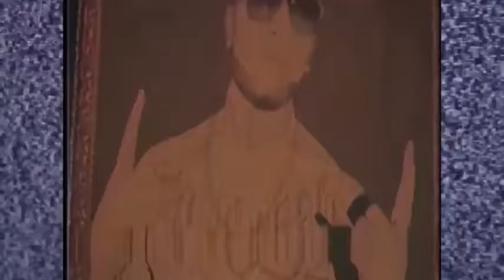SLIM THUG CALI SLOWED AND CHOPPED UP